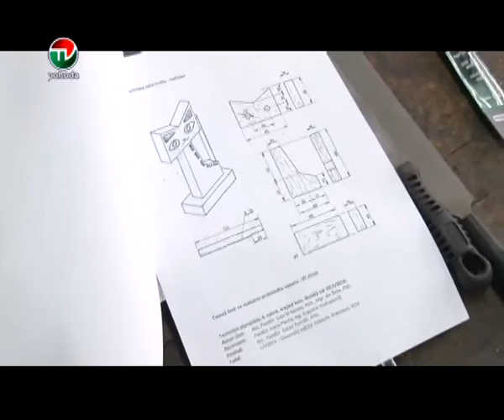KRAJSKE KOLO TECHNICKEJ OLYMPIADY